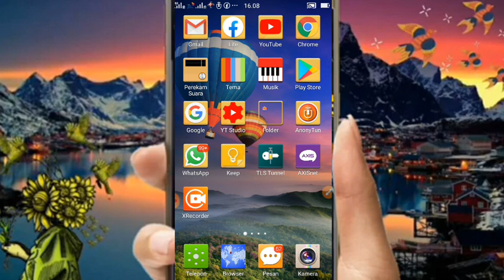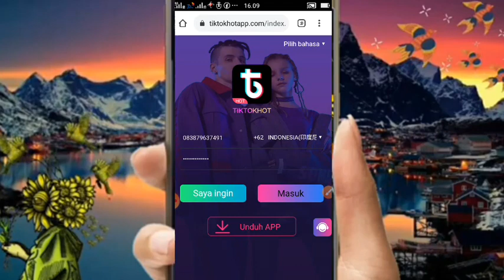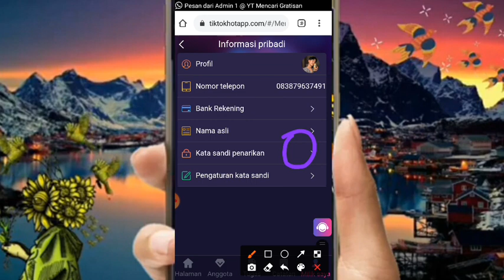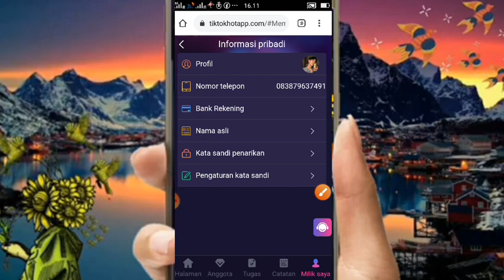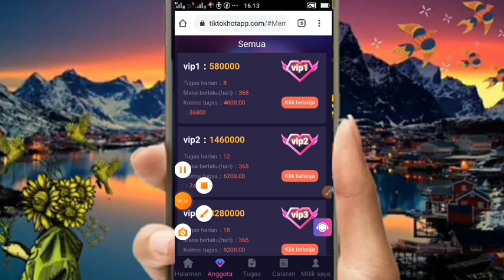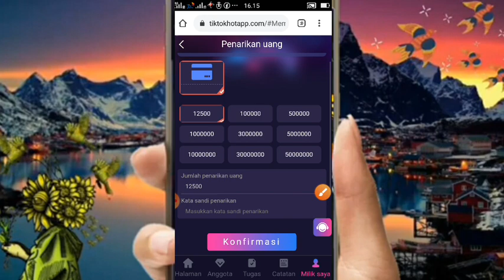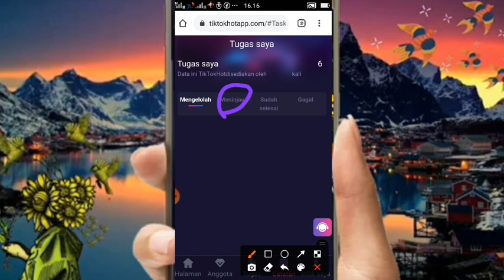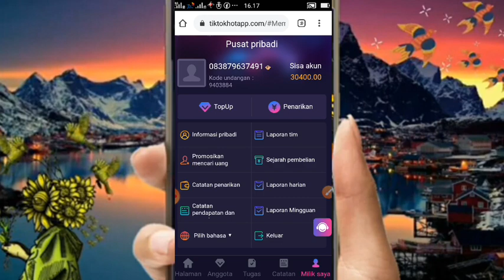🔴Masih Legit||Aplikasi Penghasil Uang, Saldo Dana Terbukti Membayar 2020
semoga beruntung 📩

🗒NOTE: Video ini bertujuan untuk memberikan edukasi dan informasi. Tidak dijamin bisa berhasil menggunakan metode di atas. Semua kembali ke syarat dan ketentuan aplikasi dan penggunaannya...

aplikasi penghasil saldo dana gratis tanpa undang teman,apk tiktok
aplikasi penghasil saldo dana gampang,
aplikasi penghasil saldo dana mudah dan cepat,
aplikasi penghasil saldo dana murah,
aplikasi penghasil saldo dana work,
aplikasi penghasil saldo dana sam 1724,
apk penghasil dana,
aplikasi penghasil saldo dana terlegit 2020,
aplikasi penghasil saldo dana tercepat 2020 terbaru,
3 aplikasi penghasil saldo dana,
5 aplikasi penghasil saldo dana,
situs penghasil saldo dana gratis